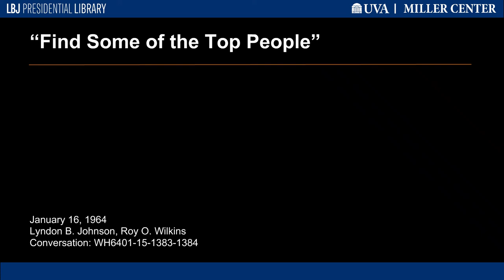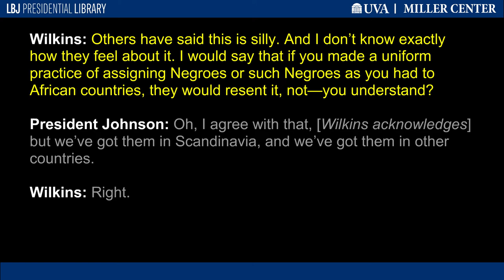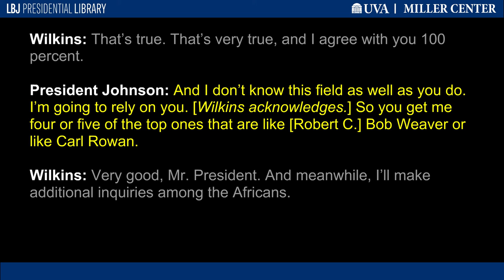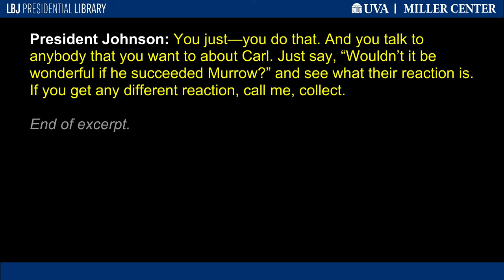"Find Some of the Top People"